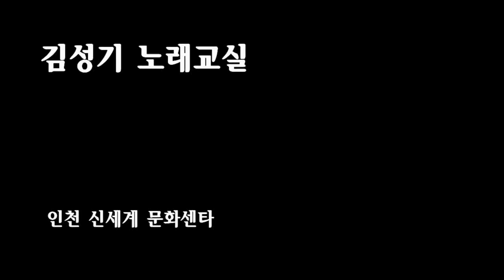김성기 노래교실.. 초대가수 딕훼밀리 (조태복) - Hello Goodbye (인천 신세계 백화점 문화센타)